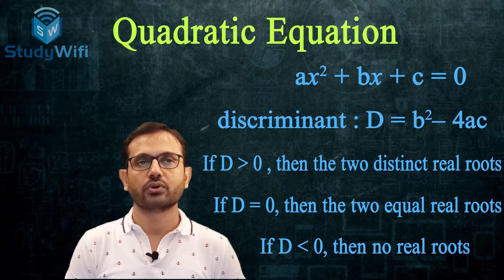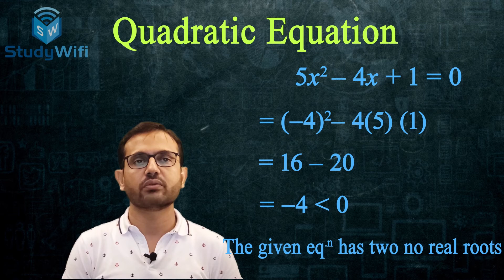QUADRATIC EQUATIONS PART 8 - NATURE OF THE ROOTS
CBSE, STD 10, By Jaydip Sir